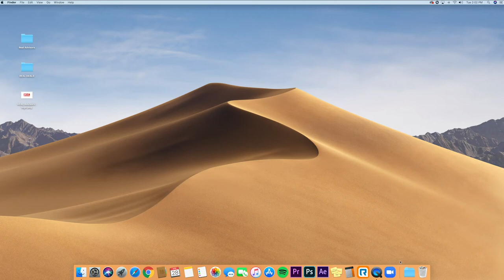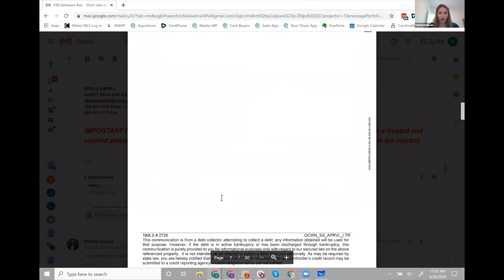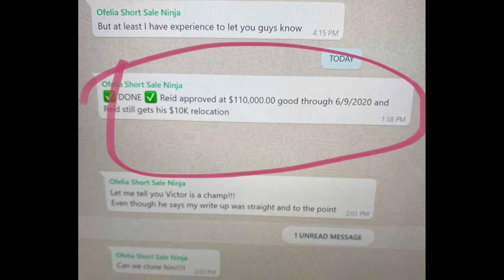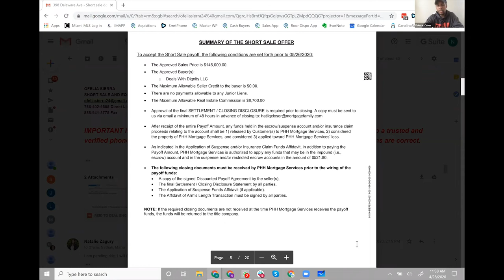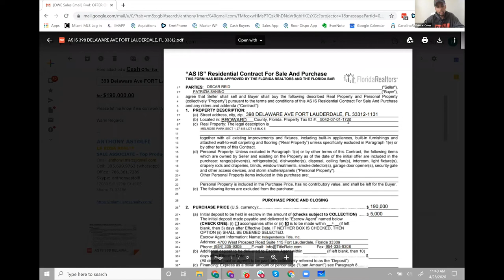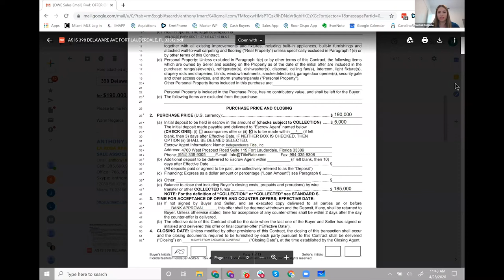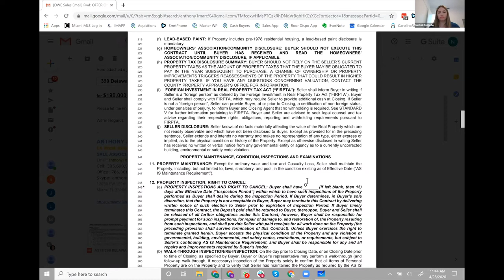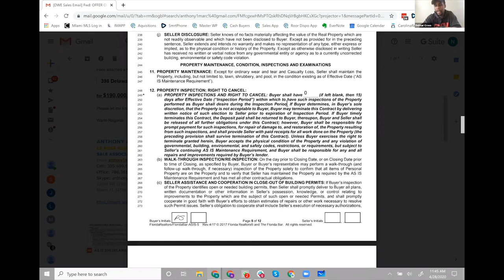Wholesaling Houses During COVID | 30 DAY SHORT SALES!!!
Can you still wholesale houses during a recession? Real estate wholesaling expert Nathali Delgado talks about the strategy she's using to close deals during the COVID-19 pandemic, now with a virtual team overseas! To learn how you can do the same with our tools

Nathali Delgado is a South Florida investor and former student of Real Advisors, who has mastered virtual wholesaling. Her entire team is virtual with some key players even overseas. Learn how she quickly shifted her business model during the pandemic, including leaning more into virtual wholesaling, her marketing strategies, moving into a completely new market, and how she locked up a short sale in less than 30 days! And as always, she shows us some proof.

*This video was recorded on April 28th, 2020